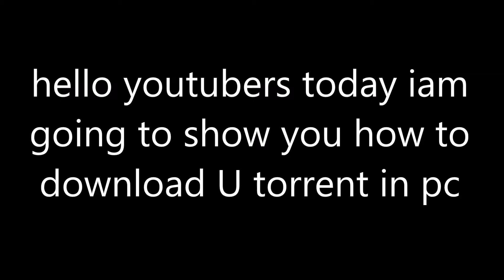how to download u torrent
this is the link to download u torrent